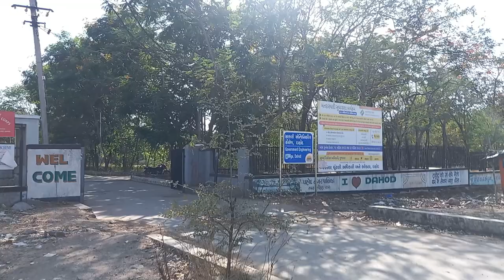GEC Dahod Campus Vlog |Collage Tour| Admission information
GEC Dahod Campus Vlog
Collage Tour
Admission information

Dahod Collage Tour
GEC Dahod Campus
Engineering collage Dahod